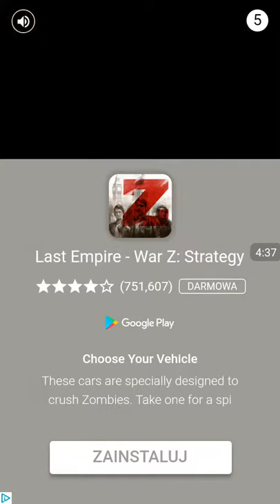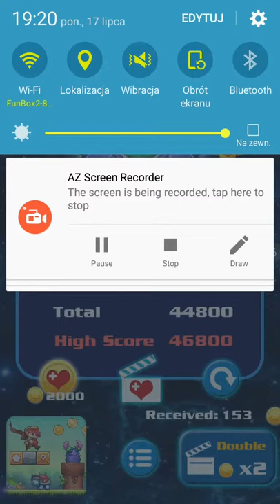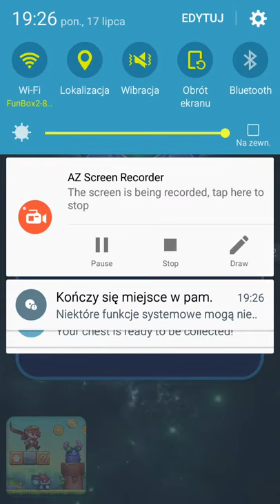Space Attack Chicken Shooter